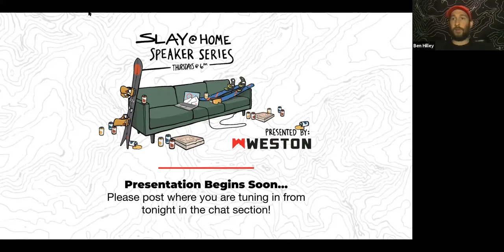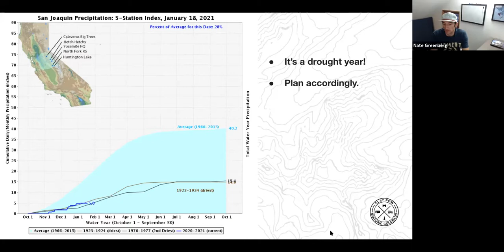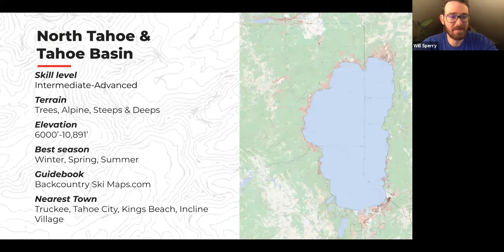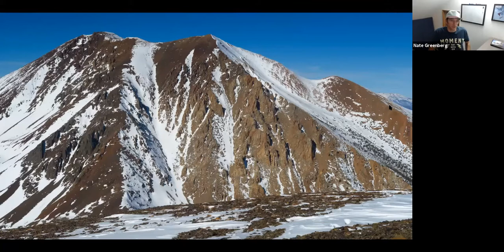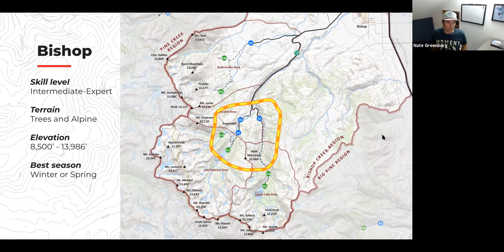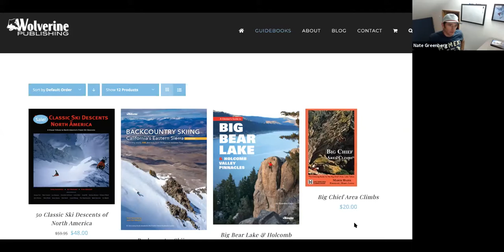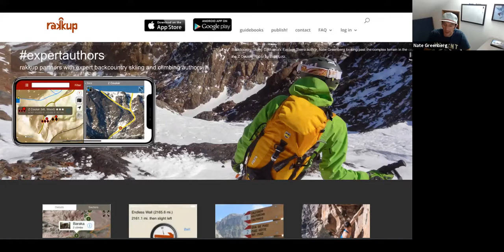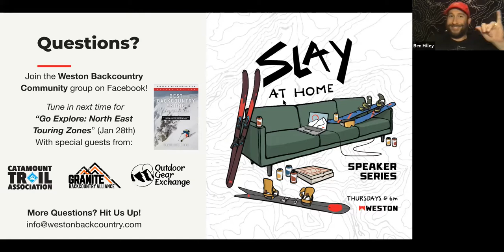Backcountry Touring Zones In California's Sierra Nevada Range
Join Will Sperry from the Weston Guide Team and Nate Greenberg Director of the Eastern Sierra Avalanche Center and author of “Backcountry Skiing California’s Eastern Sierra” for an in depth look at backcountry touring in California.

For a more in-depth read, check out the blog!